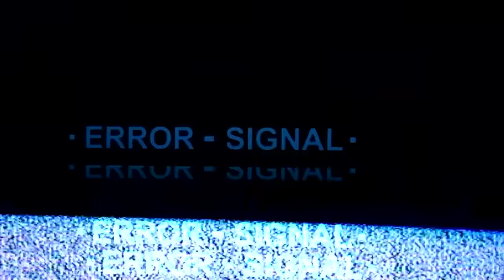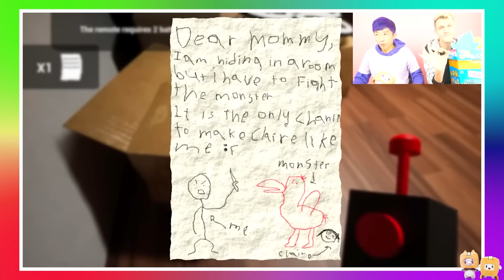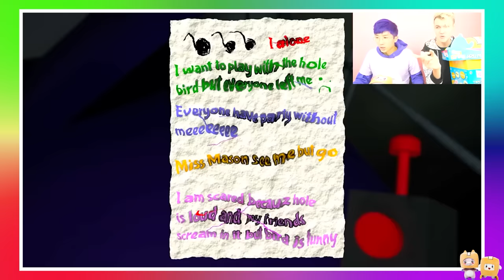GARTEN OF BANBAN CHAPTER 3 SECRET HACKS...